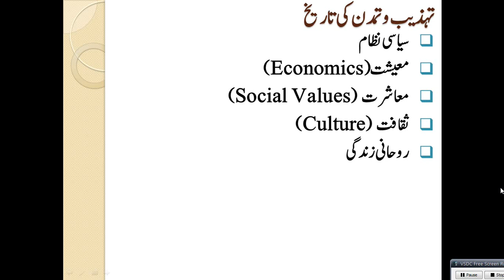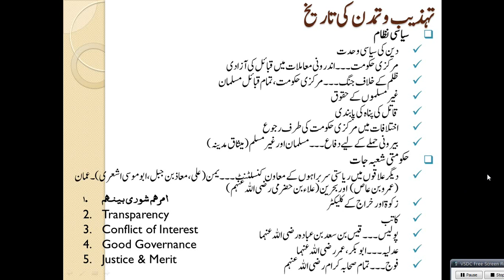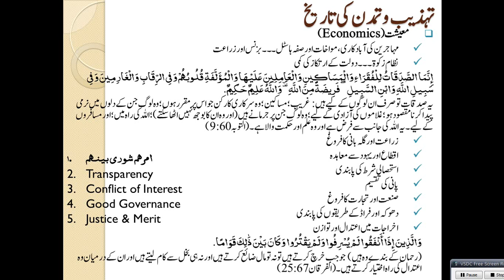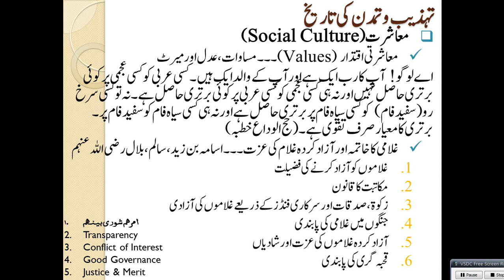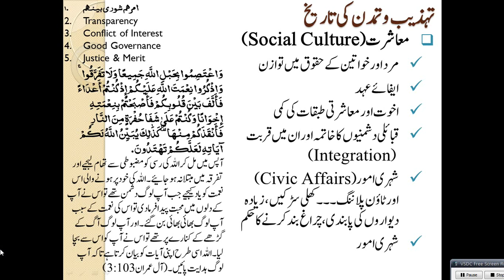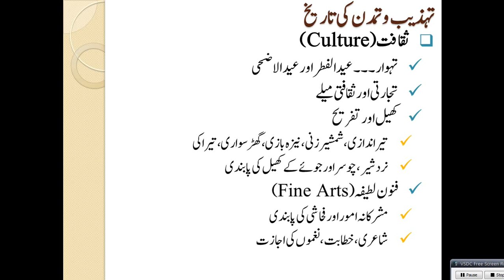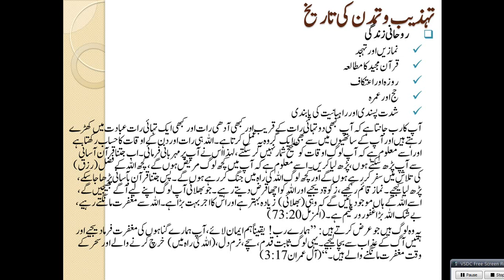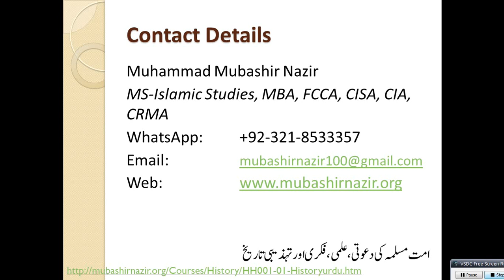Islamic Studies Program HS15-Civilization during Preaching of Prophet Muhammad 609-632CE